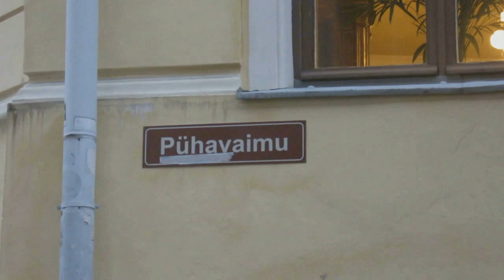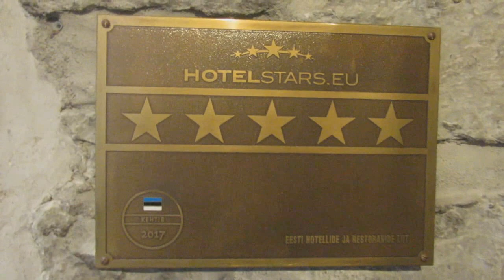Улица Пюхавайму (Pühavaimu) Святого Духа. Таллинн.Эстония.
Уточнение : улица Pühavaimu  находится между улицами Pikk и Vene.